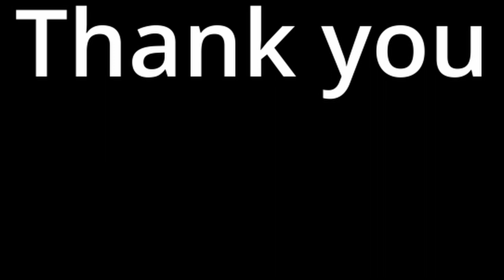American Truck Simulator, Billings to Lewistown